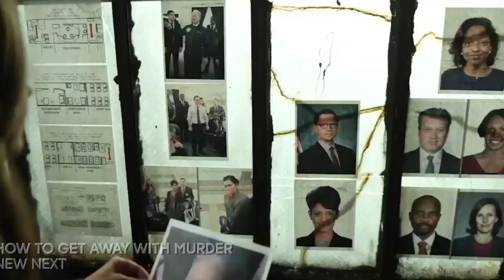Scandal 7x14 Promo "The List"